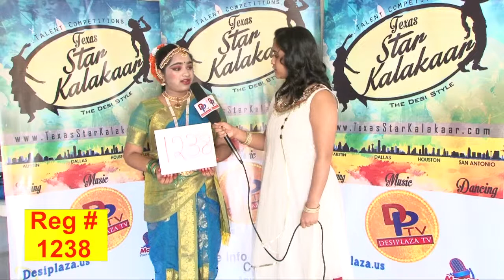TSK Dallas BackStage Audtions # 1238